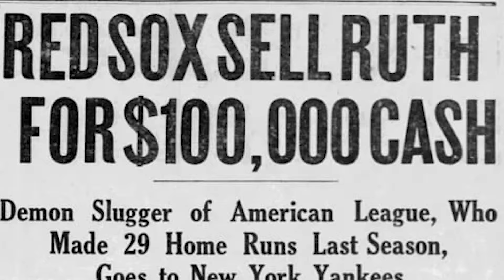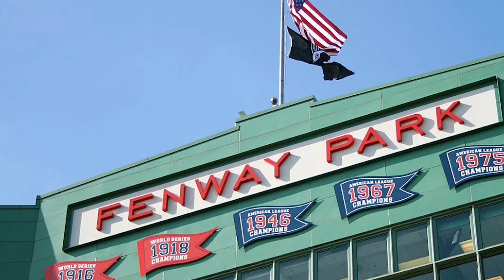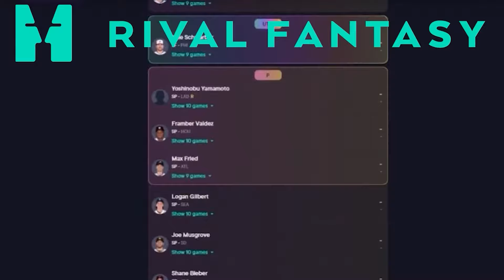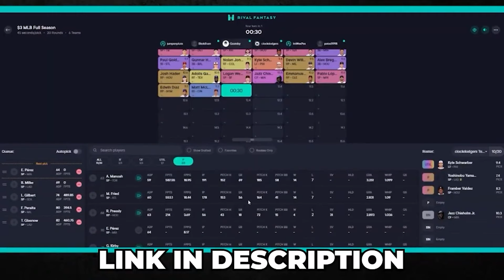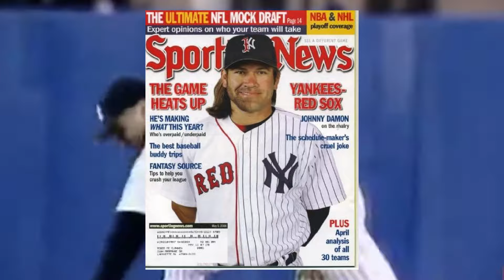How The Greatest Rivalry In Sports 'Died'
Signup for Rival Fantasy today, and get $25 for FREE!  @rivalfantasy

The Yankees and Red Sox have the greatest rivalry in sports. But, both teams struggling over the last few seasons has made the rivalry die. for now...

Title: How The Greatest Rivalry In Sports 'Died'